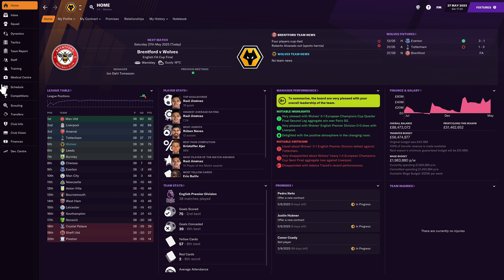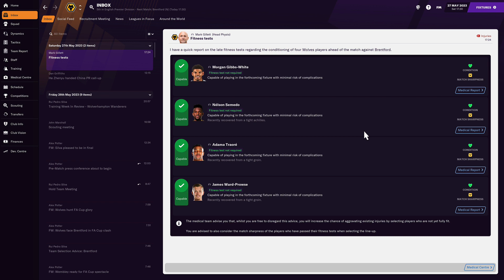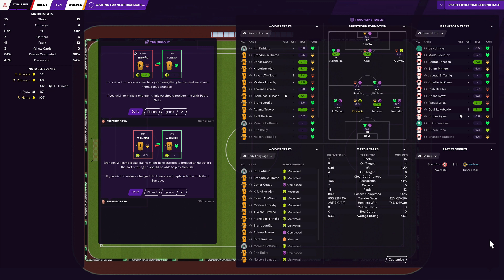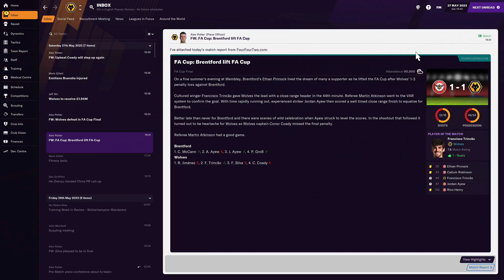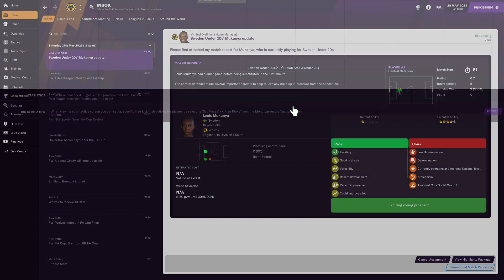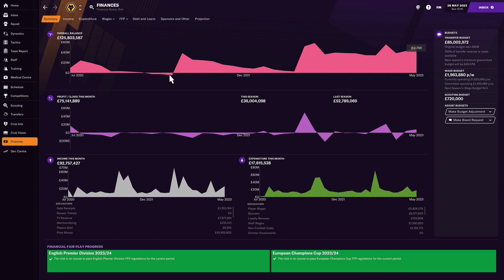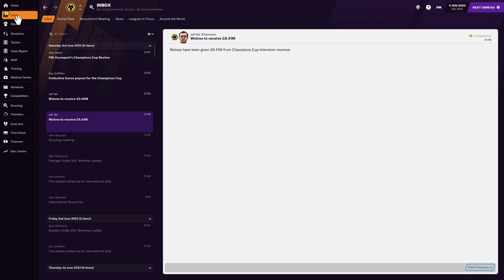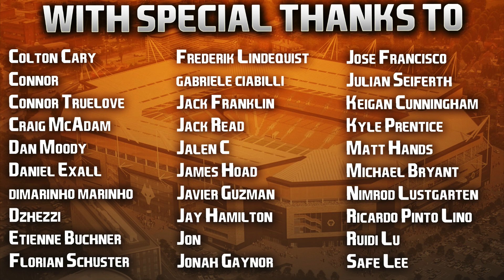Football Manager 2021 Reboot | #33 | FA Cup Final v Brentford (Season Finale)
New season out tomorrow afternoon. ❤️

| SOCIAL LINKS |